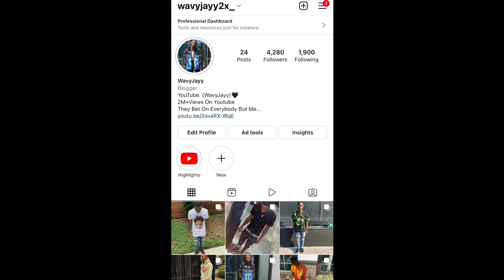CUCUMBER 🥒PRANK AT THE SWIMMING POOL!💦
C🥒cumber🥒Prank

C🥒cumber🥒Prank In The Hood! 😱😭

joel tv 2.0cucumber prankC🥒cumber 🥒 prank wavyjayyCucumber prank in the hoodCucumber prank in gymCucumber prank publicC🥒cumber 🥒 prank in the hood